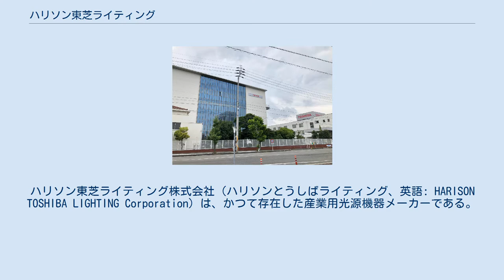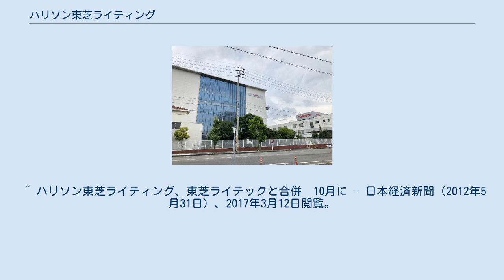ハリソン東芝ライティング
ハリソン東芝ライティング株式会社（ハリソンとうしばライティング、英語: HARISON TOSHIBA LIGHTING Corporation）は、かつて存在した産業用光源機器メーカーである。
 東芝グループで産業用光源機器を手がけており、かってはウェッジベースランプで世界シェア40％、液晶バックライト用冷陰極放電灯で世界シェア60％を占めていた。
 1944年に東京芝浦電気（現:東芝）の疎開工場として発足。
立地場所として今治市が選ばれた理由として「海陸交通の要衝で製品および原材料の輸送に便利である」、「他に石炭･ガスの大口消費者がなく、工場設立に際して最も需要とされるガスの供給を十分なガス発生炉を持つガス会社から優先的に受けられる」、「綿業地で企業の転廃業による遊休工場がある」がある。
 戦後に東芝が過度経済力集中排除法の適用を受けた事を受けて分離独立され「ハリソン電機株式会社」として設立された。
設立に当たっては東芝系列の日興実業と四国配電（現:四国電力）および地元有力者と従業員が出資した。
社名の「ハリソン」は発明王として知られるトーマス・エジソンが炭素電球を生み出したアメリカ合衆国ニュージャージー州ハリソンから採られた。
 創業当初は家庭用電球などを手がけていたが、1965年にウェッジベースランプ（自動車用小型電球）、1986年に液晶バックライト用光源（冷陰極放電灯）の生産を開始し主に産業用光源を手がけるようになった。
2000年には東芝ライテックの産業機器用光源事業を移管され、東芝グループの産業用機器光源事業が同社に一本化された。
 冷陰極放電灯の需要増加を背景に本社工場内に新工場を建設するなど増産を進めてきたが、世界的な不況や海外企業との競争などで経営が悪化。
主力事業の冷陰極放電灯事業の海外子会社への生産移管や横須賀事業所の閉鎖などが進められた。
2010年には主力事業の海外子会社移管に伴い、約580名について国内の東芝グループ各社に配置転換を示す方針を示したが、配転に応じたのは約120名にとどまった。
このため早期退職を促す新たな制度を作り、全従業員の約4割弱にあたる約470名が早期退職制度に応募し5月末までに退職した。
 東芝グループの照明事業のグループ再編に伴い2012年10月1日をもって当時の親会社である東芝ライテックに吸収合併され消滅した。
愛媛県今治市の本社工場は、東芝ライテック今治事業所となった。
ハリソンからは技術者ら数十人が本社の開発部門などに異動し、国内2社、海外8社の関連会社は新会社に引き継がれた。
 ^ 的確な”選択と集中”で世界をリード!!-自動車用小型電球と液晶バックライト用光源世界一-ハリソン東芝ライティング(株) - いよぎん地域経済研究センター、2017年3月12日閲覧。
 ^ ハリソン東芝ライティング（2001年）『創立五十年史』、1頁。
 ^ ハリソン東芝ライティング（2001年）『創立五十年史』、7頁。
 ^ a b [ハリソン東芝ライティングで470人が早期退職] - 日本経済新聞（2010年6月16日）、2021年6月4日閲覧。
 ^ ハリソン東芝が合併で再出発へ　今治 - 愛媛新聞（2012年10月2日）、2017年3月12日閲覧。
 ^ ハリソン東芝、生産拠点を海外移転 - 愛媛新聞（2010年1月26日）、2021年6月4日閲覧。
 ^ ハリソン東芝ライティング、東芝ライテックと合併　10月に - 日本経済新聞（2012年5月31日）、2017年3月12日閲覧。